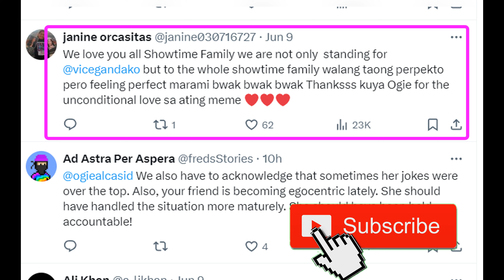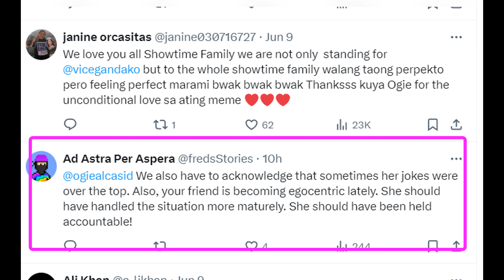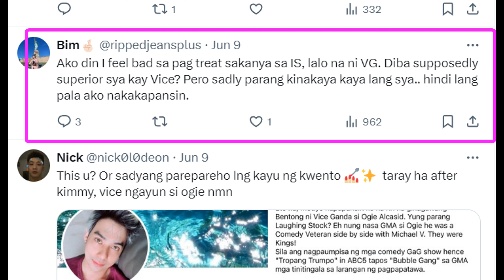HINDI NAKATIIS!🔴KARYLLE NAGSALITA NA SA ISSUE NG PANG-OOKRAY NI VICE GANDA KAY OGIE ALCASID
Summit Media Philippines - June 11, 2024 Edition